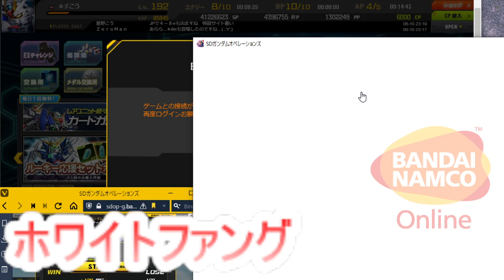SPガチャ５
相変わらずチケ以外は酷いねぇ

ぶれてないｗ